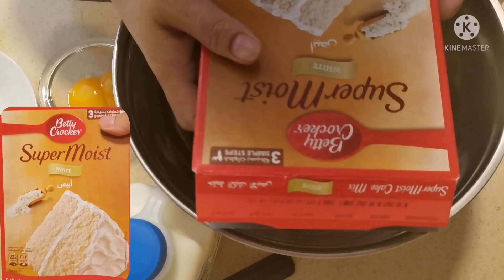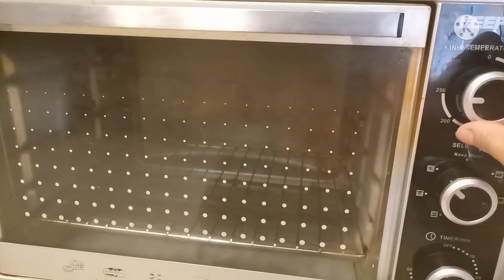BETTY CROCKER SUPER MOIST WHITE CAKE MIX | WHITE CAKE IN 3 STEPS